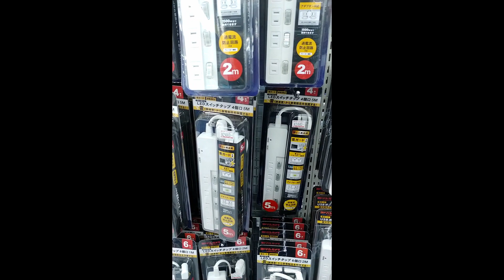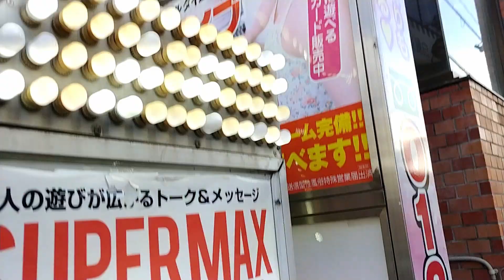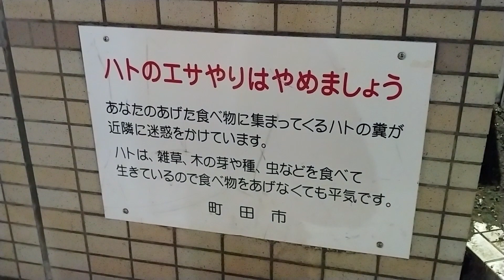The Japan Vlogs - Machida Part 2 (ft. Cat Cafe)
More walking around Machida and getting into trouble. A bit of shopping, a bit of Cat Cafe, and a bit of rummaging.

0:00 Train station
0:57 Daiei Grocery Store
2:56 Machida Tenmangu
4:54 Sohoin
6:36 Yodobashi Camera
8:19 Bruh
8:30 Neko no Mise Cat Cafe
10:08 Machida at night
11:00 Finding a 7-Eleven
12:46 Ending